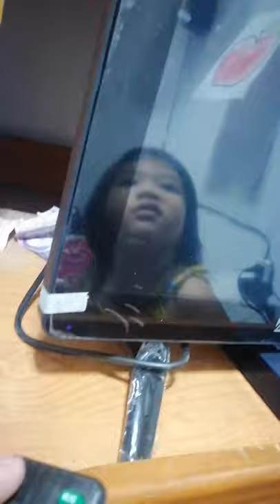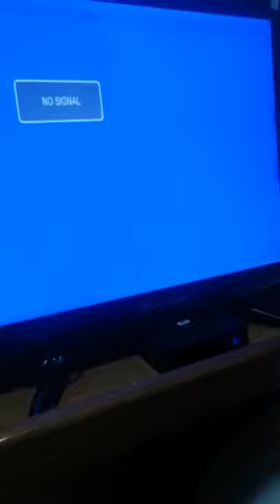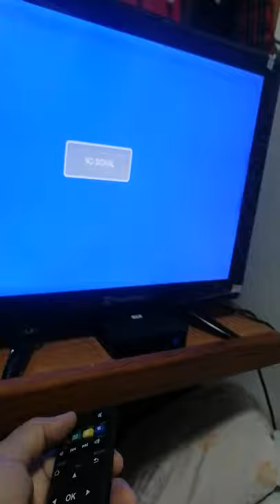Megasonic tv with free tv box from lazada philippines